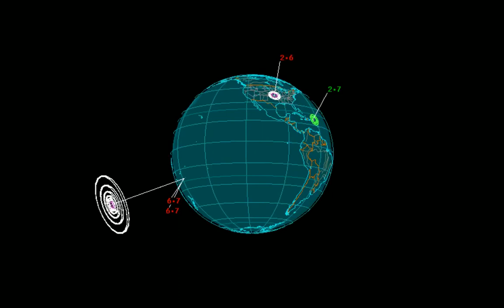EQ3D ALERT: 5/27/16 - Two 6.7 magnitude earthquake in the South Pacific Ocean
Double back to back very deep 6.7M quake along the same region between Tong and Fuji Island. Earthquake watch! be prepared. Big quake watch week May 22-29th.